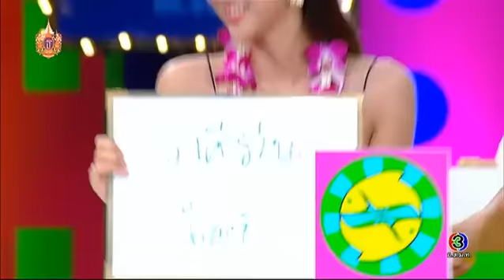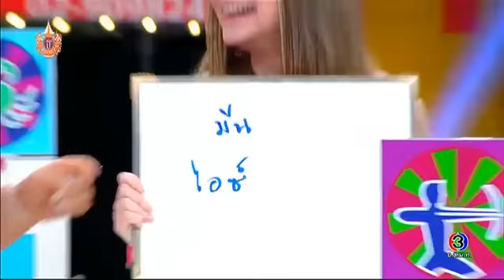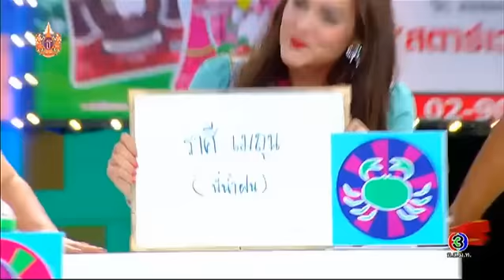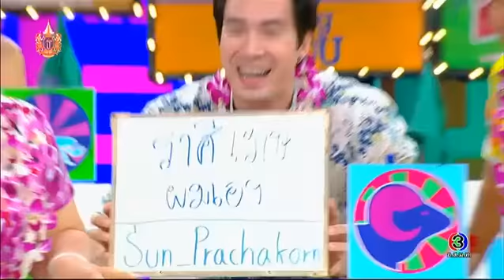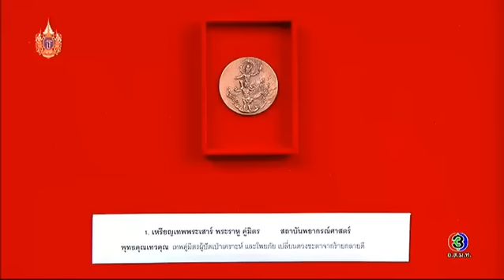ศึก 12 ราศี | ราศีใดในช่วงนี้.. จะได้พบรักกับพ่อบุญทุ่ม | 12-04-58 | TV3 Official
ผู้ดำเนินรายการ : สุริวิภา กุลตังวัฒนา/ ลักษณ์ เรขานิเทศ / สมเกียรติ จันทร์พราหมณ์
ผลิตรายการโดย : บริษัท โพลีพลัส เอ็นเตอร์เทนเม้นท์ จำกัด